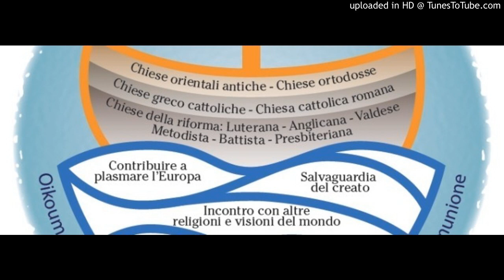Paolo Ricca Giustizia e Responsabilità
Gli appuntamenti ecumenici «Insieme ascoltiamo la Parola», organizzati dal gruppo ecumenico Strumenti di Pace, quest'anno avranno come tema la Giustizia cosi come è stato affrontato dai testi biblici dei Profeti. Il primo incontro sarà a carattere introduttivo sulla figura dei profeti e sul concetto di giustizia che traspare dai loro scritti. Gli incontri successivi si soffermeranno su alcuni aspetti legati alla giustizia attraverso due interventi il primo più teologico biblico il secondo più laico ed esperienziale.
Il calendario completo degli incontri, che si terranno si terranno sempre al giovedì alle ore 20.45, è il seguente:
26 febbraio 2015, presso la Parrocchia di Gesù Nazareno in Via Duchessa Jolanda 24:
           PROFETI IN UN MONDO IN CRISI con Lidia Maggi, Pastora Battista
           IL “GIUSTO”NEI PROFETI con Luca M.Negro, Pastore Battista
5 marzo 2015, presso la Chiesa Battista in Via Passalacqua 12:
          GIUSTIZIA E LEGALITÀ con Maria Bonafede, Pastora Valdese, e Davide Petrini, Docente di Diritto Penale
12 marzo 2015, presso la Parrocchia di Gesù Nazareno in Via Duchessa Jolanda 24:
            GIUSTIZIA ED ECONOMIA con Giannino Piana, Teologo Cattolico, e Roberto Burlando, Docente di Economia
19 marzo 2015, presso la Chiesa Battista in Via Passalacqua 12:
          GIUSTIZIA E DIRITTI con Carlo Molari, Teologo Cattolico, e Sergio Durando, Responsabile dell'Ufficio Diocesano Migranti
26 marzo 2015, presso la Parrocchia di Gesù Nazareno in Via Duchessa Jolanda 24:
          GIUSTIZIA E RESPONSABILITÀ con Paolo Ricca, Teologo Valdese, e Leopoldo Grosso,  Presidente onorario dell'associazione Gruppo Abele.